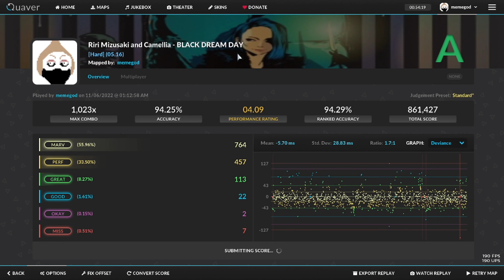BLACK DREAM DAY Beat Saber Map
Mapped by: Me!